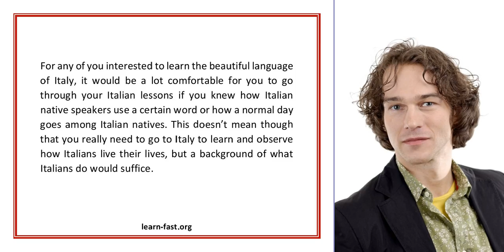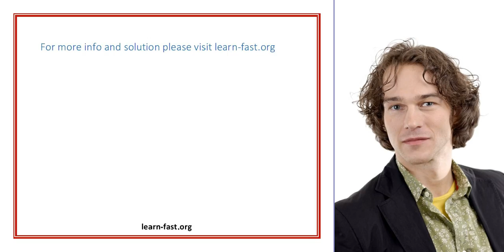Learn More Than The Italian Words